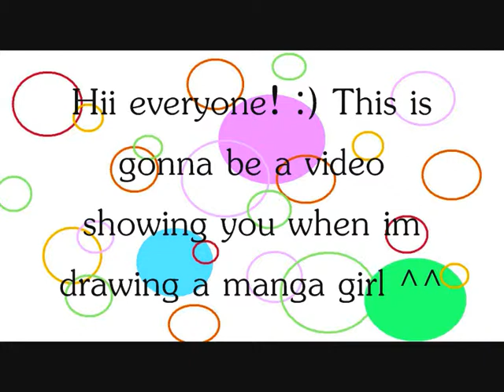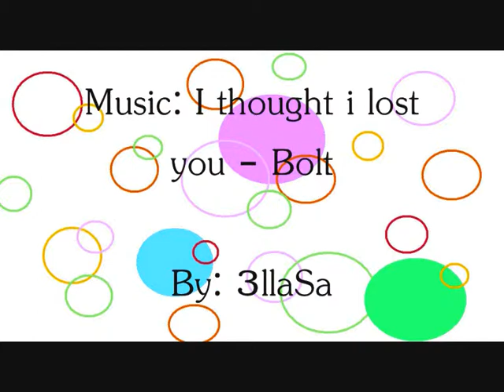Drawing manga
This is how I draw manga ;)